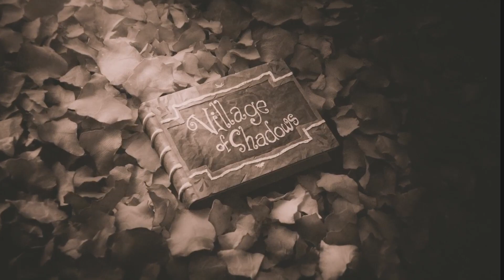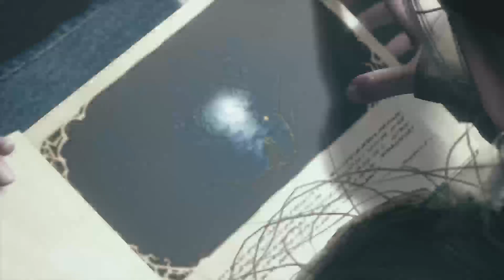Presidente ivo village (Part 2/2)